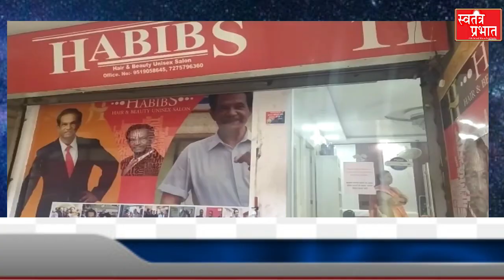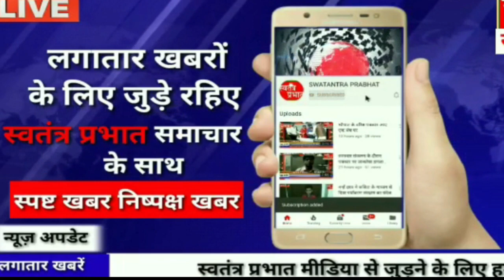लॉक डाउन खुलने के बाद भी सैलून मालिकों की हालत खराब? habib salon engineering collage in lucknow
Swatantra Prabhat Live TV | Swatantra Prabhat | Hindi News | SWATANTRA PRABHAT MEDIA PRIVATE LIMITED | Swatantra Prabhat लाइव

Swatantra Prabhat News Channel:

कोरोना महामारी से हर वर्ग परेशान है। पूरी दुनिया को एक पल के लिए रोक देने वाली इस महामारी ने कई  व्यापारियों को प्रभावित किया है।भारत में लॉकडाउन खुलने के बाद लोगों का जीवन धीरे-धीरे पटरी पर आ रहा है लेकिन दोबारा सारी चीजें शुरू करने में कई तरह की परेशानियों से भी जूझना पड़ रहा है आपको बता दें उत्तर प्रदेश की राजधानी लखनऊ में इंजीनियरिंग कॉलेज चौराहे पर  हबीब सैलून की दुकान जहां गुलजार हुआ करती थी वहीं आज लॉक डाउन के बाद दृश्य बदला सा नजर आ रहा है जबकि सैलून मालिक सुधीर कई तरह से कस्टमर की सुरक्षा के लिए  सैनेटाइजर और सारे उपकरण को हर कस्टमर के इस्तेमाल के बाद सैनिटाइज करने  की प्रक्रिया का अच्छे से पालन कर रहे है फिर भी पहले जैसी चीजें नहीं दिख रहे है इन्हीं सारे मुद्दों पर हमारे स्वतंत्र प्रभात चैनल के संवाददाता ने हबीब सैलून के मालिक का दर्द जानने की कोशिश की...

*Head Office*

Address line 1: B-1/118
Locality: Sector Q Chauraha
Administrative area: Aliganj
Postal code: 226024
Country/Region: UP